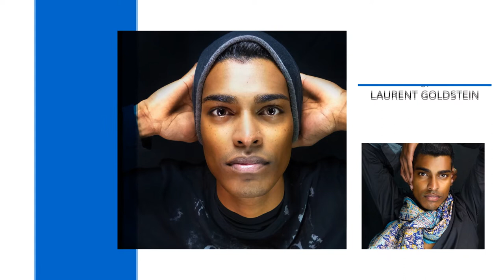LAURENT GOLDSTEIN Photography - Portrait of Florent Ponty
Model Florent Ponty through the lens of photographer, LAURENT GOLDSTEIN.